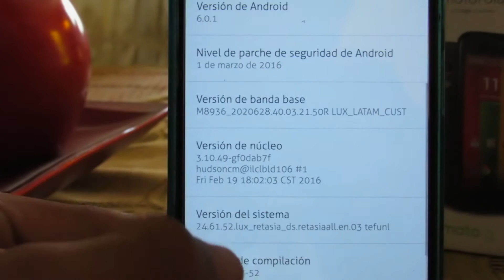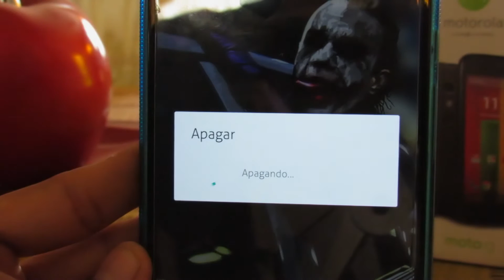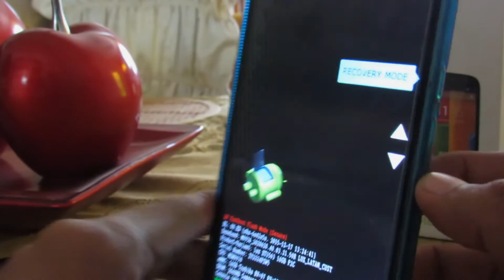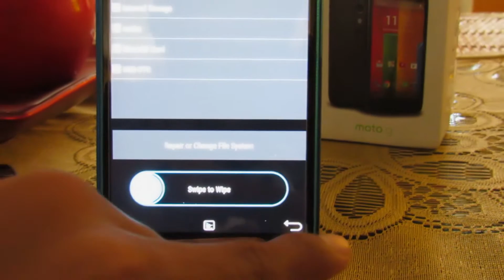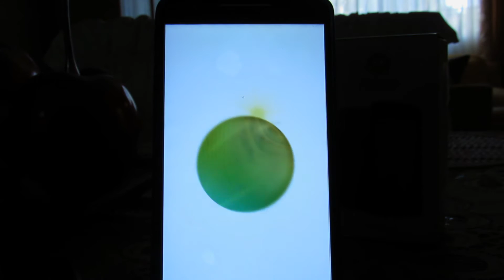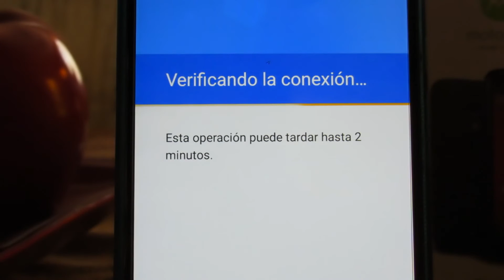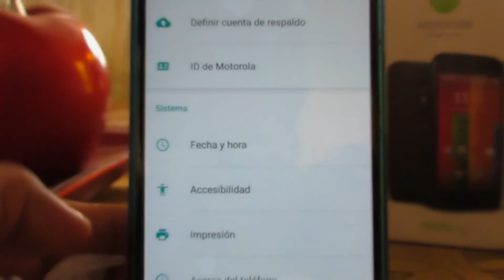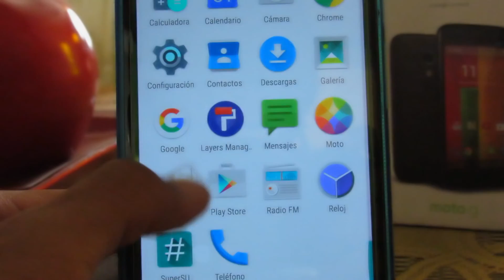INSTALACIÓN DE ROM EPSILON PROJECT EN MOTO X PLAY XT1562/XT1563 ESPAÑOL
Cualquier duda o pedido de Aplicaciones, comenten.

Epsilon Project moto x play
Roms moto x play
Custom Rom moto x play
Cyanogenmod 13 en moto x play
Desarrollo moto x play